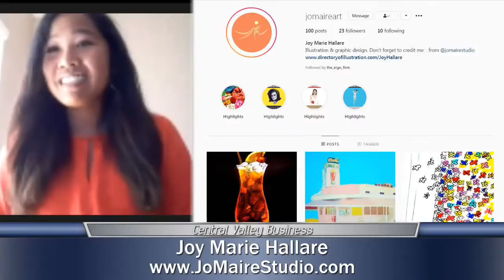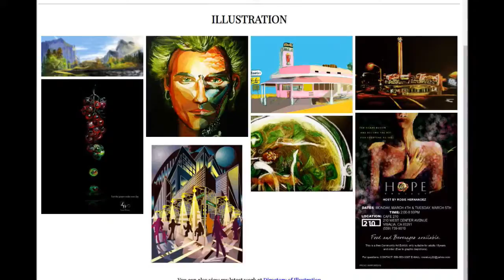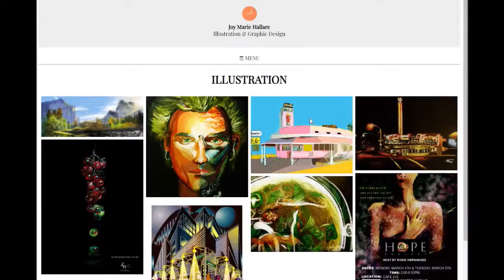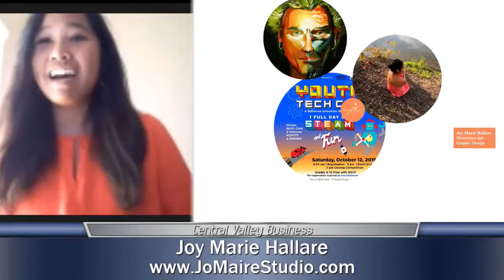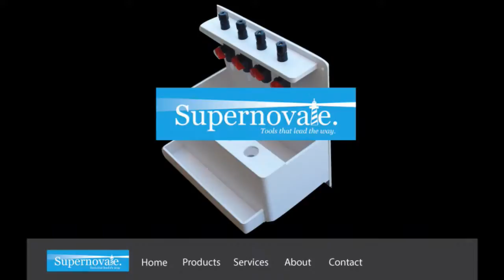The Illustration and Graphic Design of Joy Hallare // Central Valley Business with Mike Briggs